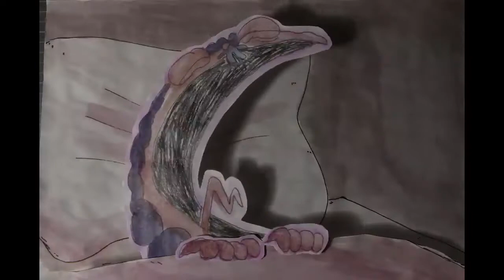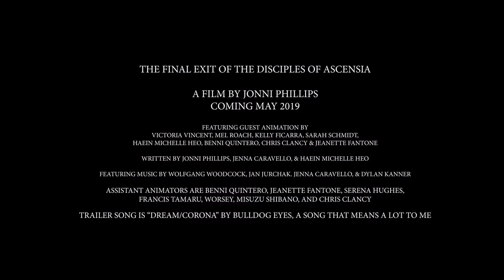Corona by Bulldog Eyes - old Disciples of Ascensia trailer